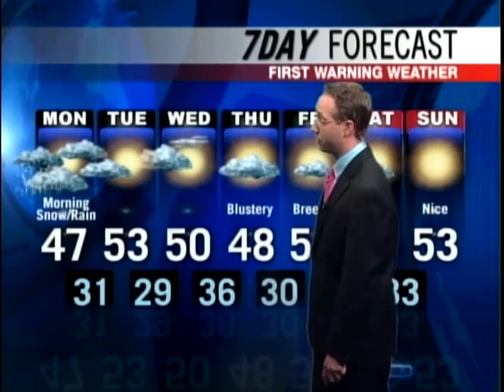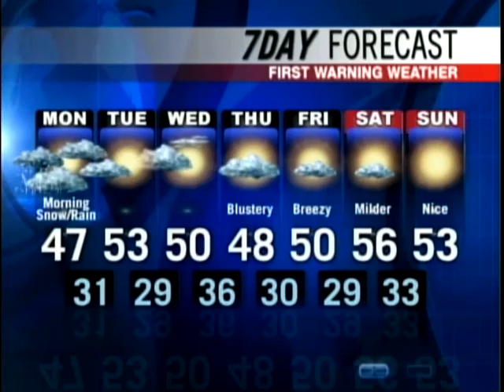Meteorologist Paul Janus' Forecast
News 8 meteorologist Paul Janus has your Sunday forecast.